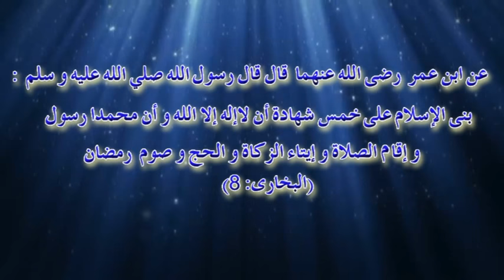01. Importance of Salah (Prayer) in Islam | Namaz ki ahmiyat aur fazilat | Abu Saif Muhammad Rafiq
Importance of Salah (Prayer) | How To Perform Prayer in Islam | According to Quran and Sunnah | Abu Saif Muhammad Rafiq | Urdu/Hindi
Prayer/Salah is the daily ritual prayer enjoined upon all Muslims as one of the Five Pillars of Islam. These five pillars are
1. Shahada (profession of faith) 2. Salat (Prayers) 3. Zakat (charity) 4. Hajj (pilgrimage) 5. Sawm (Fasting)
Namaz is the 2nd pillar of Islam in the Islamic faith and mandatory for every person who believes and follows the religion of Islam. There is no doubt that the one who stands in front of Allah willingly will be different from the one who doesn’t. It is performed five times a day by all Muslims. Each prayer comprising of a certain number of repetitive units called Rakʿah.
ALLAH has given us ISLAM as a religion which is a collection of acts of worship. Among these acts of worship, the one which has been given priority is PRAYER. When a person accepts Islam THE FIRST ACT OF WORSHIP he performs is PRAYER.

Al EHsaan Online Salat Program is a Program In Which all the Commands of PRAYER have been mentioned with authentic references as well as pictures BY Teacher Muhammad Rafiq.

***5 Other Suggested Videos For You***